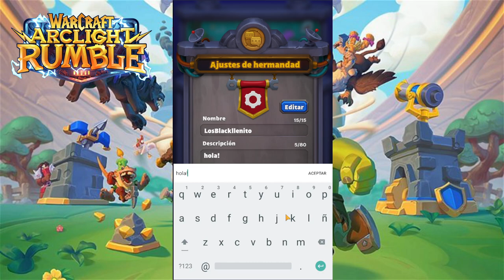▶️🔥Guía para PRINCIPIANTES ⚔️ WARCRAFT ARCLIGHT RUMBLE ESPAÑOL ⚔️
▶️ 🔥Guía para PRINCIPIANTES  ⚔️ WARCRAFT RUMBLE ESPAÑOL ⚔️

✅ Warcraft Arclight Rumble es un juego de móvil gratuito (free-to-play) lanzado  por Blizzard Entertainment ​, los jugadores deben luchar con los héroes y villanos de la saga Warcraft y enfrentarse a sus enemigos en tableros diseñados para probar su ingenio táctico.

✅Warcraft Arclight Rumble es un juego basado en partidas cortas. Se puede jugar tanto una campaña para un jugador, como partidas en cooperativo o contra otros jugadores. La jugabilidad se basa en usar oro que se gana de forma pasiva para generar tropas que avanzan y pelean automáticamente, estas tropas podrán capturar objetivos para generar más oro y luchar contra las tropas enemigas. La partida finaliza una vez que las tropas han alcanzado y derrotado al líder enemigo.

✅Las tropas se dividen en diferentes tipos denominados familias2​ que forman parte del universo de la saga Warcraft. Cada familia cuenta con líderes, unidades más fuertes que lideran a las tropas y tienen diferentes características.

✅Los mapas en los que se combate forman parte de las diferentes zonas de Warcraft. Cada zona cuenta con enemigos propios y un nivel de progresión.

Las zonas actuales son:

Elwynn Forest
Westfall
Duskwood
Stranglethorn Vale
The Barrens
Onyxia's Lair
Ashenvale
Thousand Needles
Lordaeron
Dustwallow Marsh
Un'Goro Crater
Winterspring
Plaguelands
Blackrock Mountain

✅Dungeons y Raids ("Mazmorras y bandas")
Así como zonas el juego también cuenta con estas "instancias" basadas en las del universo de Warcraft en las que combatir.

Blackfathom Deeps
Dire Maul
Deadmines